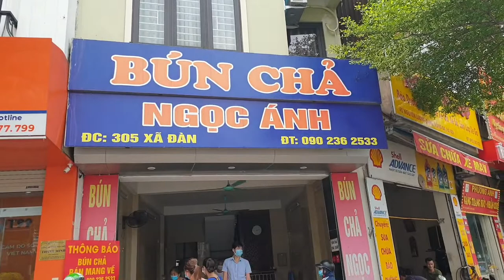Bún Chả Ngọc Ánh mua mang về ở đầu phố Xã Đàn giá chỉ 35k ăn rất ngon, Đây là quán bún chả lâu năm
BÚN CHẢ NGỌC ÁNH
305 Xã Đàn, Đống Đa, Hà Nội